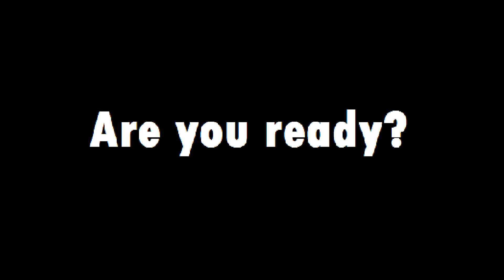SNOW BALL IN THE HEAD I WIN - MINECRAFT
Ollie and Jax decide to have an epic snowball fight so they build a base each and use the forest for cover . They both run wild and have a great time but there is only one winner at the end . OLLIE & JAX HAVE AN EPIC SNOWBALL BATTLE USING TREES FOR COVER BUT ONLY ONE WILL WIN THE SNOWBALL BATTLE .

Minecraft Adventures with Ollie and Jax .
Minecraft snowball fight .